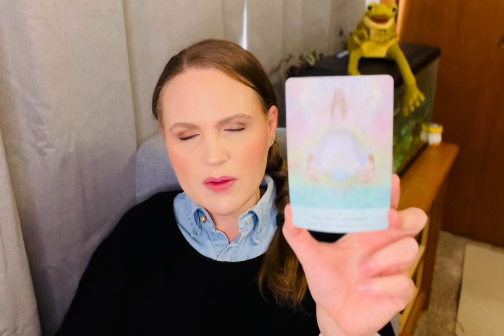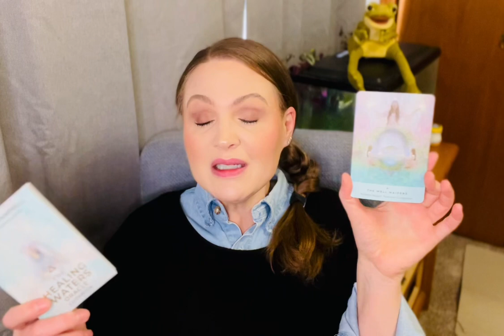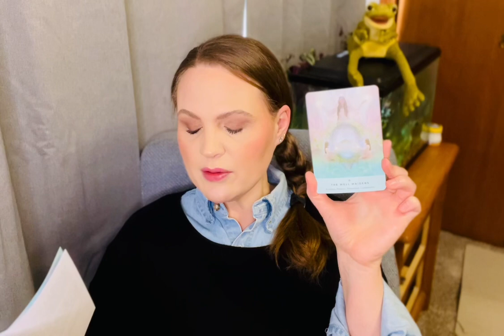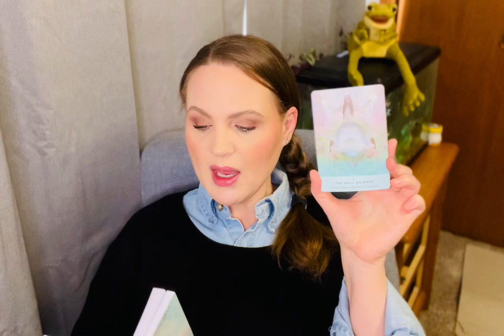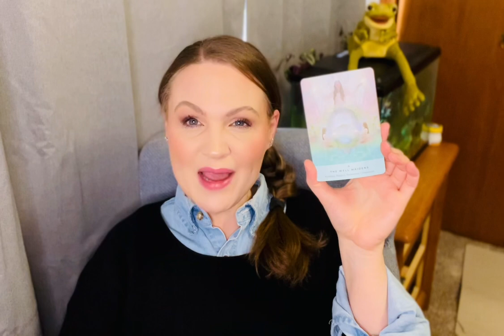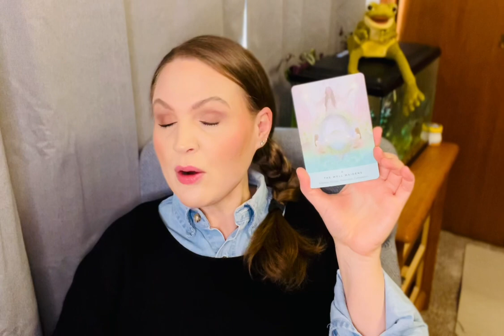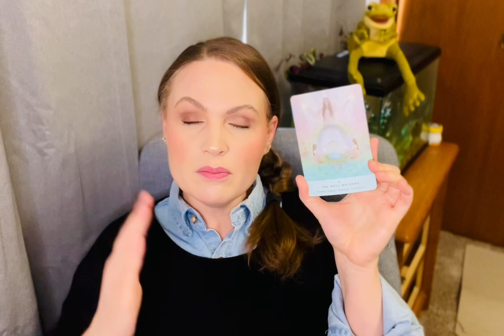ALERT ‼️ SOMEONE IS PRETENDING TO BE NICE FOR THEIR BENEFIT ONLY! Timeless Oracle.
Using The Healing Waters Oracle
By: Rebecca Campbell

Card pulled
The Well Maidens
Kindness.Respect.Reverence. Compassion